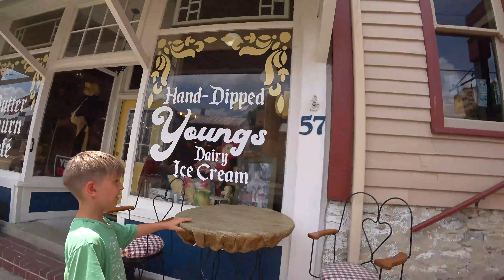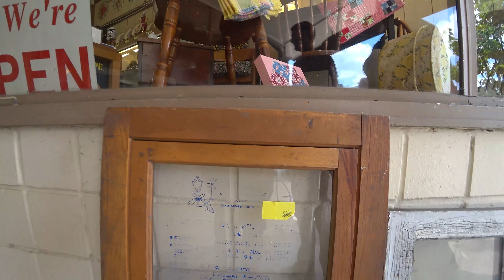ТАКОГО АМЕРИКАНЦА ВЫ ЕЩЕ НЕ ВИДЕЛИ / В ДОМЕ НА КОЛЕСАХ ПО АМЕРИКЕ / День 17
Встреча с реальными Американцами!!!

Путешествуем семьей по Америке в доме на колесах! Выехали 6 июня 2020г.